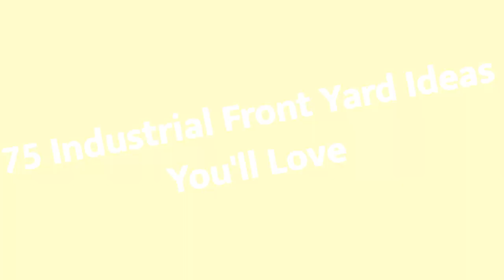75 Industrial Front Yard Design Ideas You'll Love ➤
0:00:00 - Intro
0:00:12 - Industrial Front Yard Design Ideas You'll Love: Inspirations 1 to 25
0:03:03 - Industrial Front Yard Design Ideas You'll Love: Inspirations 26 to 50
0:06:07 - Industrial Front Yard Design Ideas You'll Love: Inspirations 51 to 75

👋 Well Hello!